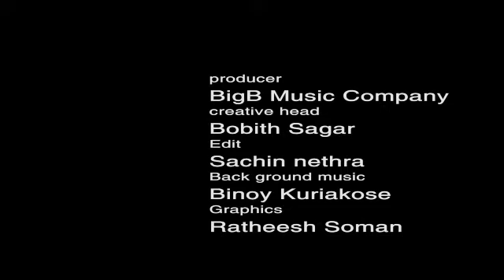JUDIT....... @#@@@sakala kala thattakam🎶🎶🎶 BIGB music🎶🎶🎶🎶 company....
Video from BOBITH SAGAR🎼🎼🎼